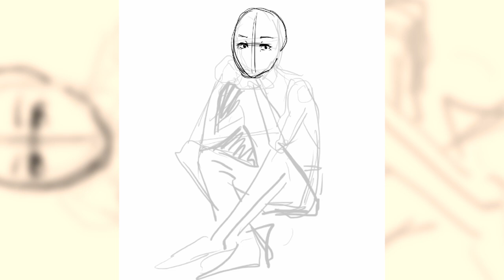Why I haven't finished a sketchbook in two years | procreate illustration timeplase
♥ ♥ ♥ i made it yet another week, i don't know why i have to keep mentioning it but it's like a little pep-talk for myself to keep going. today i'm sharing a drawing i did last year while talking about a realization i had recently about why i haven't finished a sketchbook in the past two years.

if you take anything away from this little ramble i hope it is that giving yourself the space and time to do something just for yourself is really important. i really want to recapture my love for drawing again.

♥ tools
ipad air 2
apple pencil
procreate